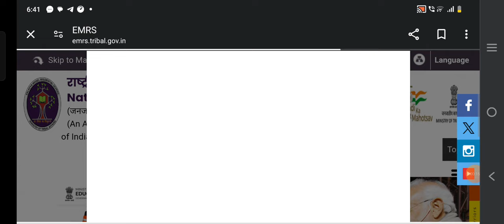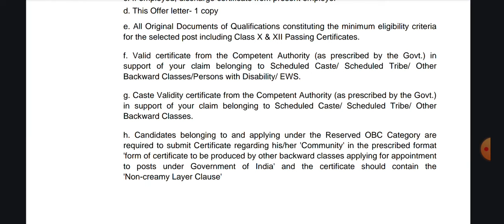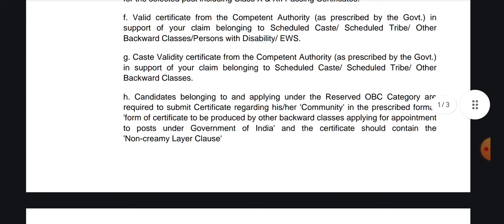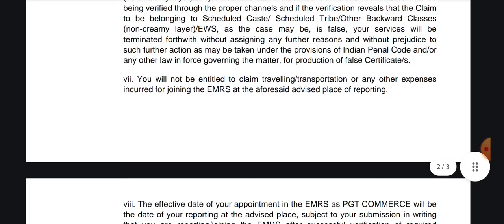EMRS Provisional letter मे क्या information दी गई है अब आगे क्या होगा पूरी जानकारी